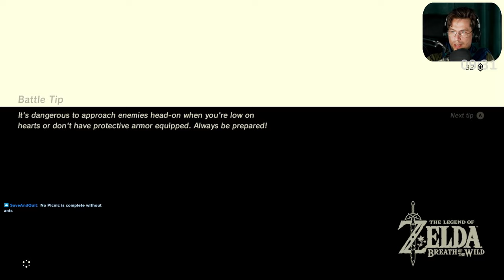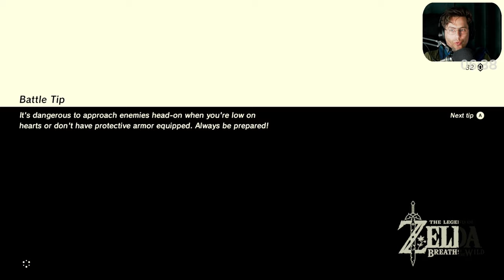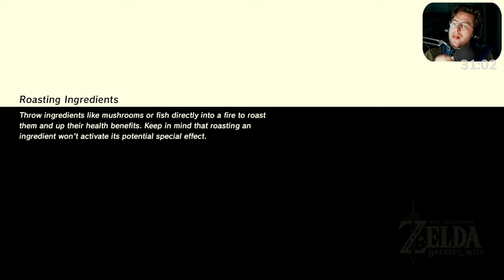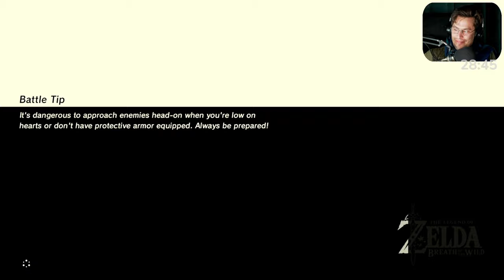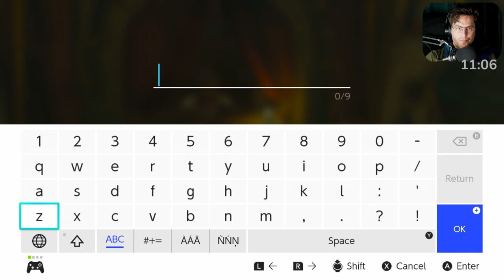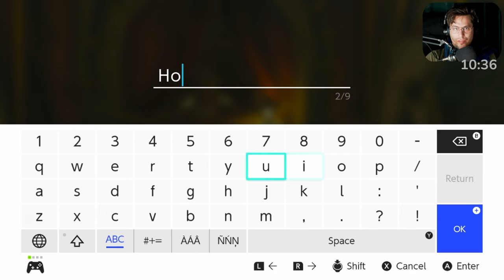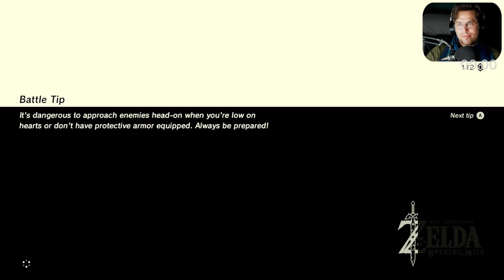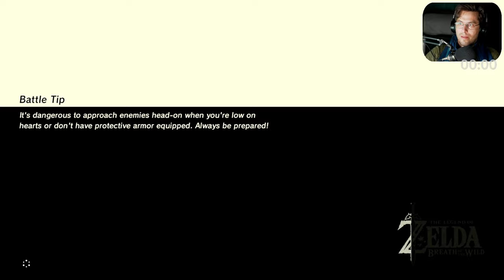🔴 5: Link climbs Akkala Tower and finds a friend!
The legend of Zelda: The breath of the wild: Episode 5:
Link climbing Akkala Tower and found a friend! The friend wants me to fix Cherry!

Recorded on my Twitch stream. Played on Nintendo switch.